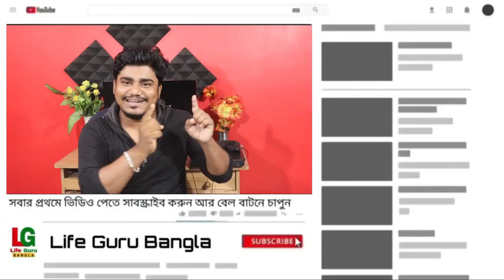Best Test Paper for Exam 2021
Best Test Paper for Exam